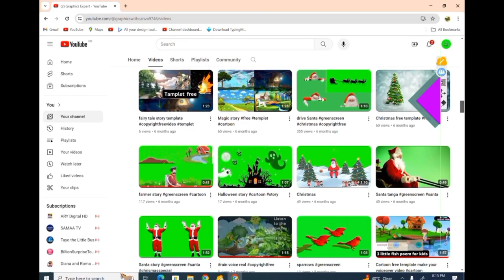Hiran green screen | 12 singa green screen video templates